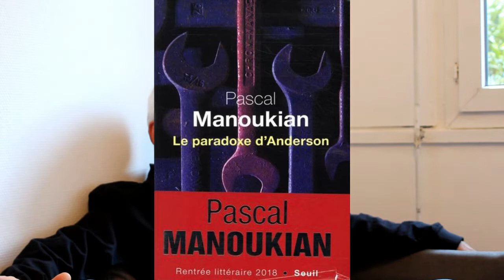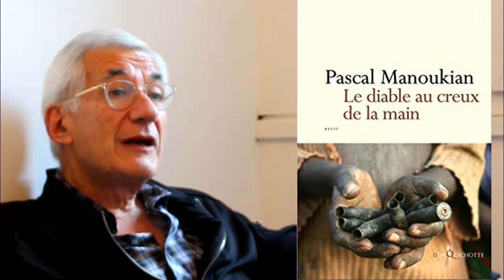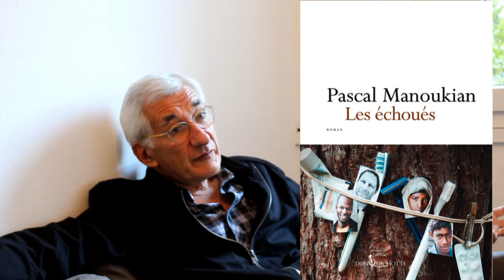Interview Pascal Manoukian